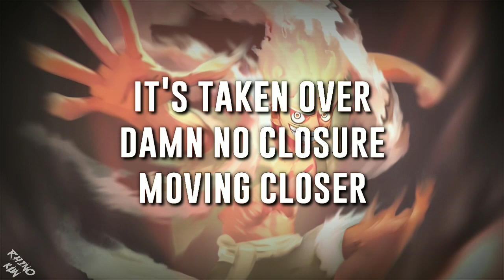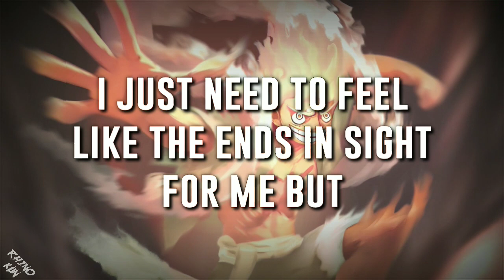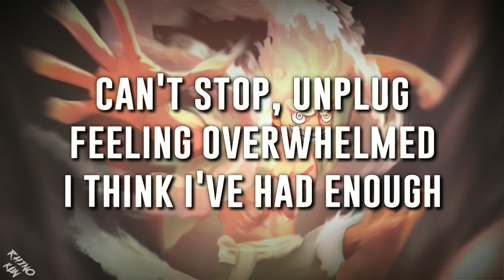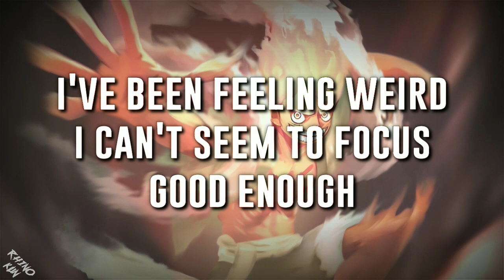NEFFEX - Anxiety (lyrics)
"Don't be afraid to give up, the good to go for the great"

Lyrics:
I got nightmares in my head, I fear
That the thoughts build up until I can't hear
That my mind fills up into a creature
And it haunts me somewhere much deeper

Anxiety
Filling up every space, no privacy
And silently
It can build and build until you finally see
Woah
It's taken over
Damn, no closure
Moving closer
No exposure
I just wanna be a loner

Some can't stay sober
Looking over all their shoulders
Like moving boulders
Just to get out of the home
It sucks!
I've had enough
I don't wanna feel this stuck
Under the rug
All my problems that I've shove

I've been feeling weird
I can't seem to focus good enough
Nothing's really clear
Sometimes it can be a little tough
I just need to feel
Like the end's in sight for me but
Let's be really real
Anxiety can foggy all this stuff

It sucks
When you finally feel like giving up
Oh, God
No luck
Everything feels like your sticky stuck

I'm lost
Handcuffed
To the bed where I sleep, don't give a fuck
Can't stop
Unplug
Feeling overwhelmed I think I've had enough

Gotta find a way to get some energy
Gotta find someone who's a good friend to me
Need purpose to make it all worth it
I'm still searching and I'm still learning
I want a life that's filled with memories
Not a life with regret and frenemies
I need focus to keep me from hopeless
Psychosis if I keep moping